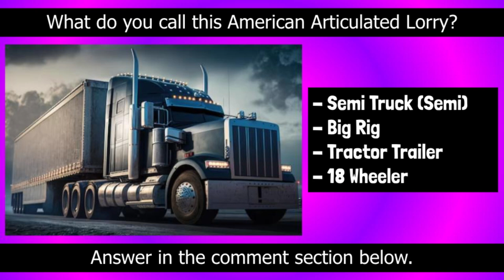🚚A LORRY WITH MANY NAMES🚚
A "Lorry" is what I call only a medium or large truck while a "Van" is what I call a small truck. A "Mini Lorry" is what I call an even smaller truck.
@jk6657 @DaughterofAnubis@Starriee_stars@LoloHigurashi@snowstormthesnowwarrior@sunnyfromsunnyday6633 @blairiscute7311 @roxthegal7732